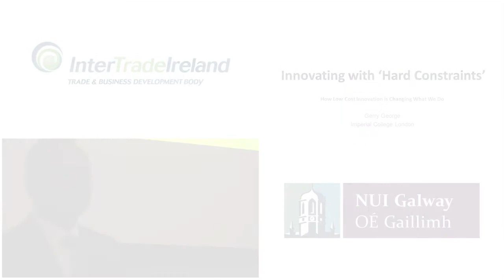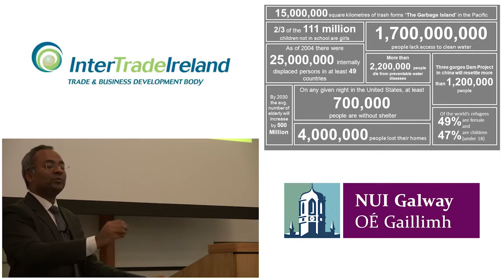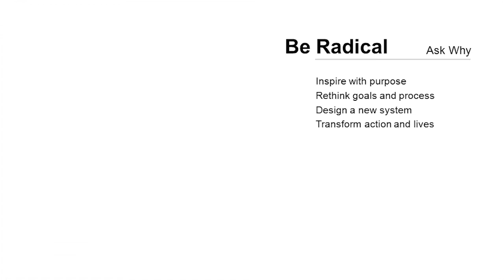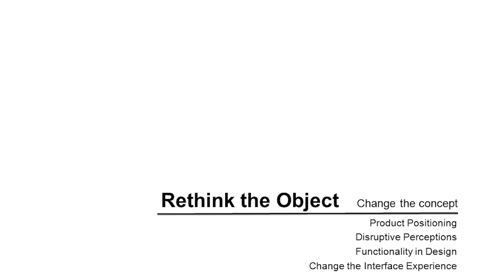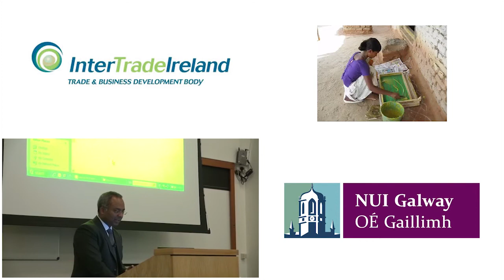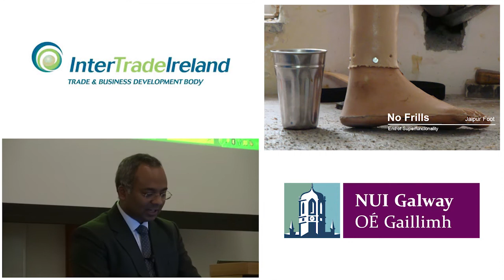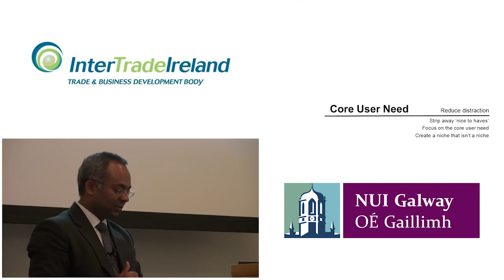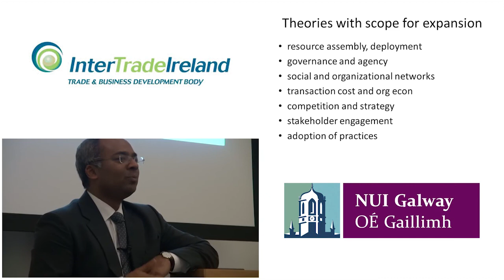Professor Gerard George, Imperial College London speaks at the Whitaker Institute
Professor Gerard George speaks on "Innovating with 'Hard Constraints': How low cost innovation is changing what we do" at the Whitaker Institute for Innovation and Societal Change, NUI Galway, 24th April 2013, as part of the InterTradeIreland All-Island Innovation Programme.

Professor George, who has conducted extensive research in to areas such as entrepreneurship, innovation and business models, says we need to radically transform our business practices to see businesses succeed. "When times are tough, businesses have to figure out innovative ways of broadening their market appeal and opening up new opportunities. Low cost innovation is a strategic toolkit by which businesses can strip away the complexities of their products to focus on the core customer need."

Professor Gerry George is Vice Dean of the Business School and Director of the Rajiv Gandhi Centre at Imperial College London. He has conducted extensive research into areas such as capabilities and innovation in new ventures and technology-intensive firms, organisation design and business models, and entrepreneurship and resources.

This lecture will be of interest to established organisations and businesses, start-ups, government bodies, policy makers and anyone who is interested in stimulating the local economy.